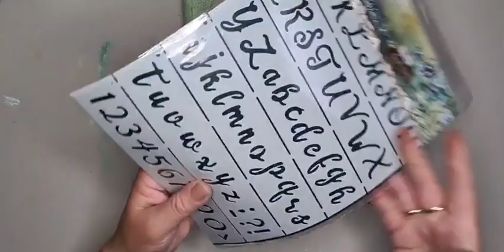FB live - JMA Art Journal pimpen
Tijdens deze live gaat Janet Blaauw haar art journal bewerken met ricepapers en diverse mixed media producten.